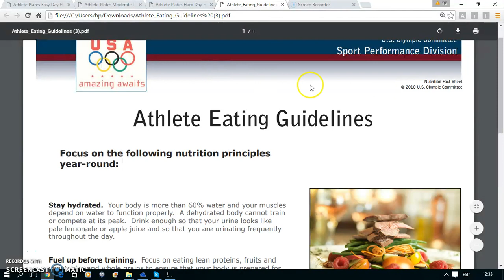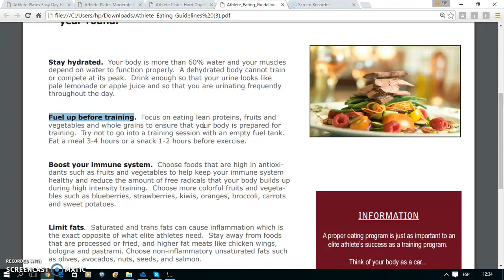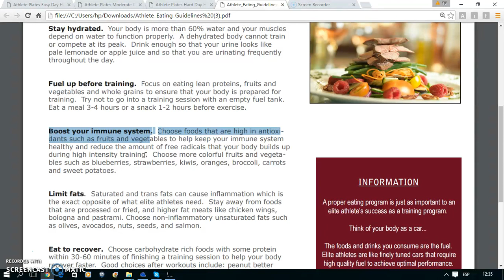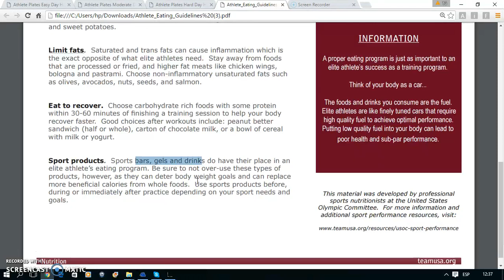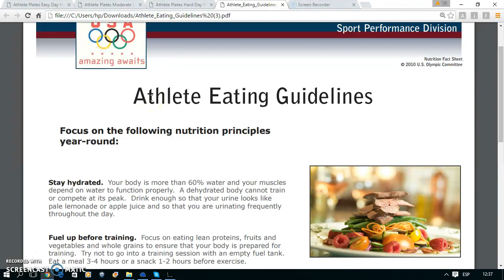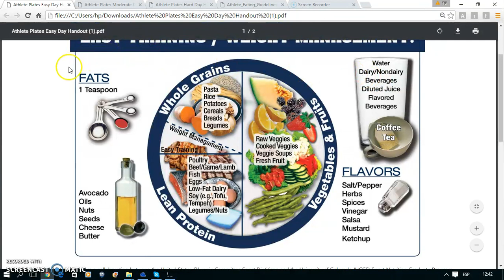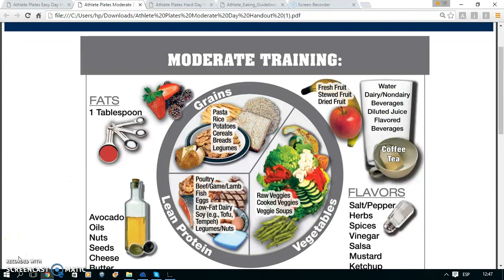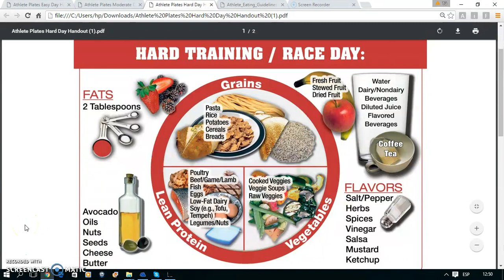Los Platos del Atleta